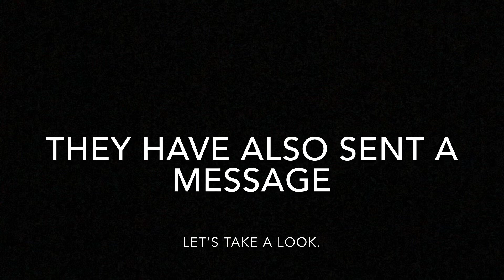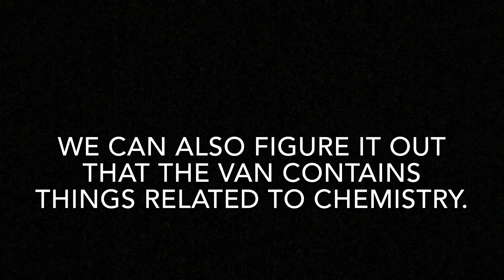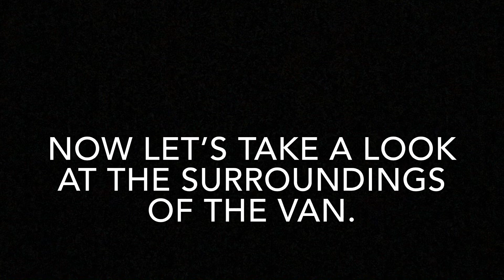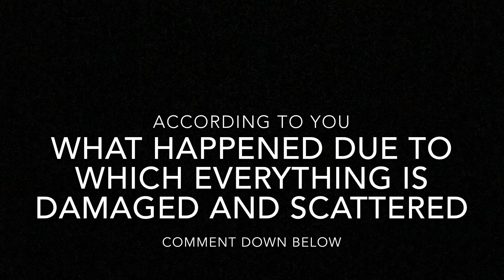LDOE SEASON 10 NEWS! | UNDERDEVELOPMENT SECTION | LAST DAY ON EARTH : SURVIVAL.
Welcome to Last Day On Earth:Survival Guide .I hope you will like this video and this video will be helpful to you.

BUNKER ALFA CODES FOR JULY:
1-2: 94230
3-4: 40737
5-6: 06959
7-8: 62168
9-10: 27355
11-12: 79356
13-14: 91395
15-16: 13502
17-18: 33677
19-20: 33597
21-22: 35582
23-24: 56951
25-26: 65067
27-28:55749
29-30: 59925
31: 90877

WHAT’S NEW
- Season 9 started behind the Wall!
- The city in Crater is introducing trading and a new currency
- Workshop with personal workbenches is now open
- Tournament between survivors will take place in Crater
- Now in Crater you can visit other survivors on metro
- Multiplayer locations Bauxite Quarry and Red Forest spotted
- New resources, items, workbenches, and weapons
- New Popularity stats
- Ability to move and attack stealthily added
- The level required to enter Crater will be lowered to 15